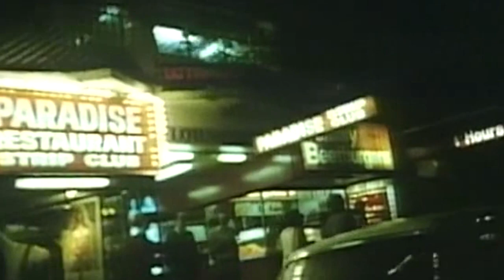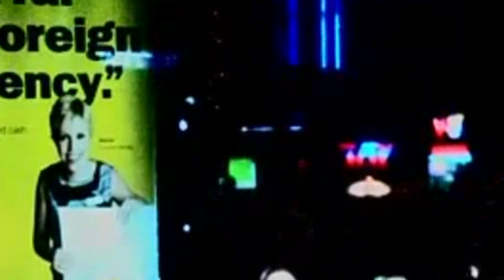Cold Chisel 1978 One Long Day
Great song from the greatest band Cold Chisel.